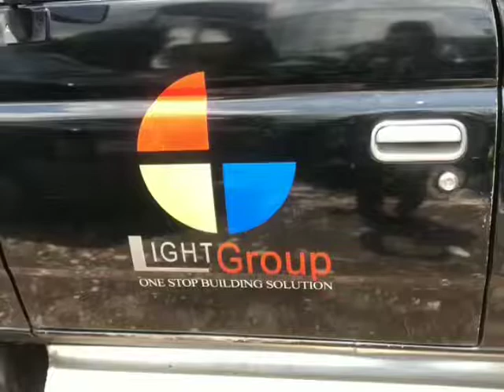Pengiriman Galvalum Peredam panjang 6mtr || Light Group Indonesia WA 081325157177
Ready Galvalum

Untuk Info Lebih Lanjut Hubungi:
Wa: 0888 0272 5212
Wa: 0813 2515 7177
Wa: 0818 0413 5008